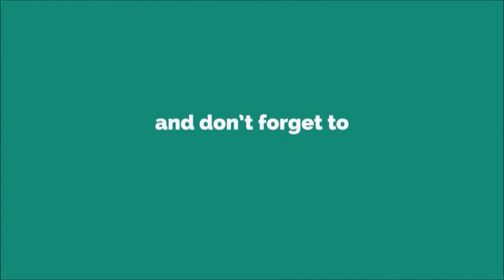Funk Game Ringtone